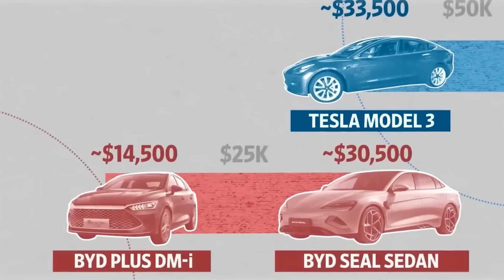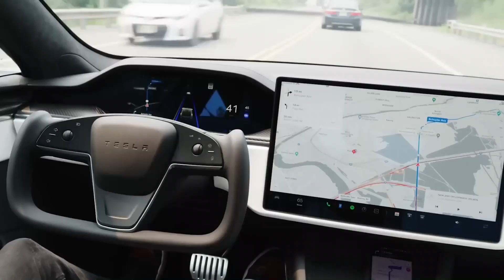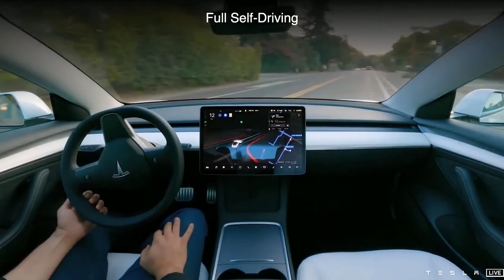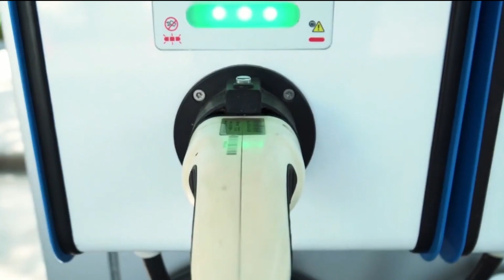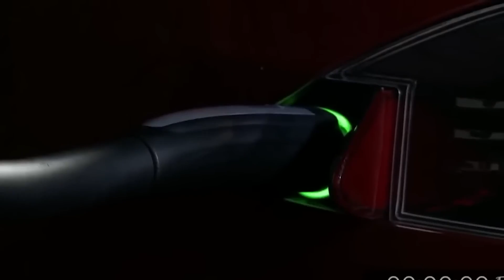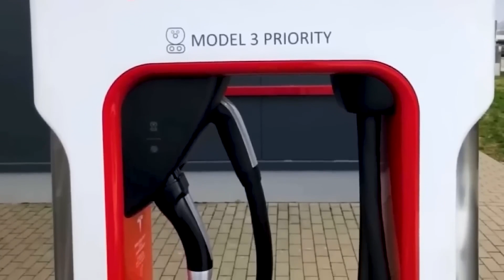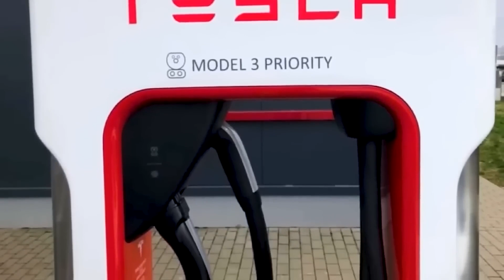JUST IN! Tesla Appointed NEW Robots to Sell Cars!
Tesla is revolutionizing the EV space with Optimus, the humanoid robot, set to transform their stores. Elon Musk also reveals fully autonomous cars hitting the roads this year. Exciting partnerships and more! Don't miss the electrifying future of Tesla! 🔥